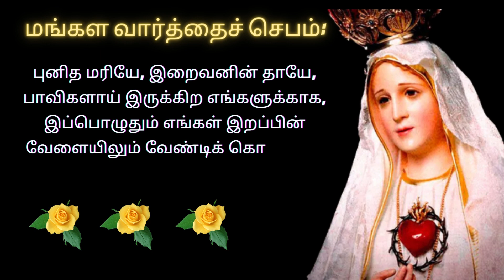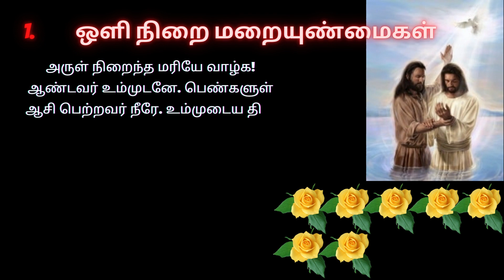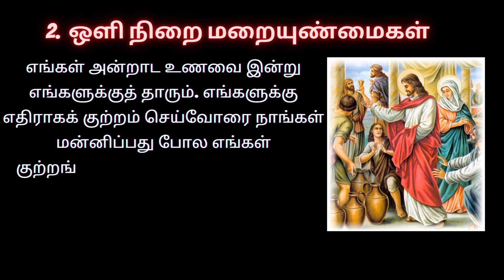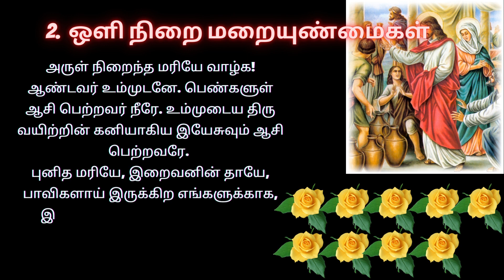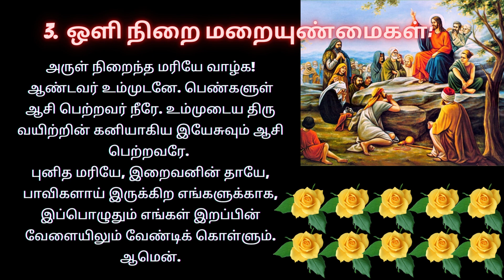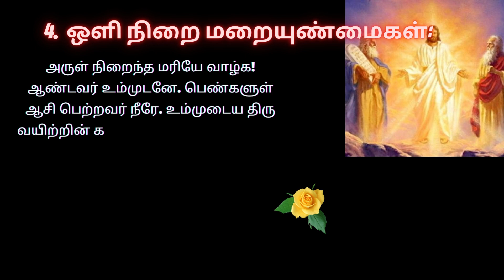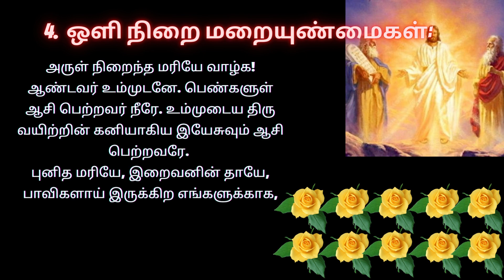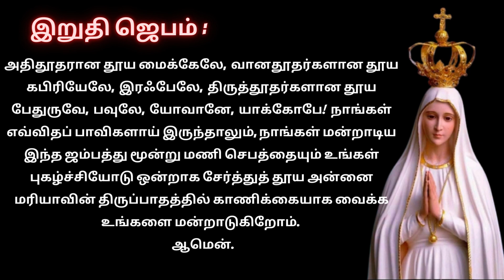Light Mystery In Tamil ஜெபமாலை | ஒளியின் மறையுண்மைகள் 21/09/23